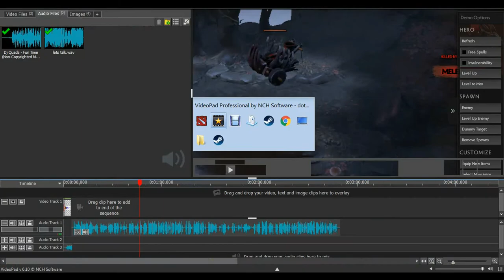Let's Just Talk!?!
SO yeah i decided to just talk how about that, anyway you are awesome you should feel awesome... wait hold on i just want to say comment your questions and random things down becasue im adding someone new...

you will find out soon anyway you are awesome you should feel aweosme and have the best of the rest of you day:D